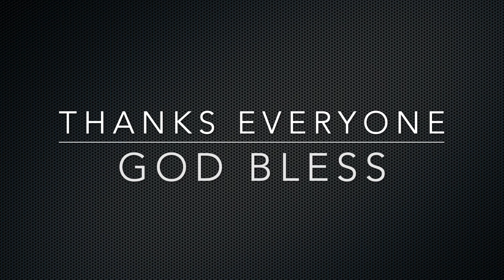Do This When Harvesting Trees! Helps Improve Firewood Production!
I need firewood quick so I head out on my own property to harvest some trees and process into log lengths.  I'm hoping to get the logs out and process into firewood at the shed eliminating extra time handling the firewood.